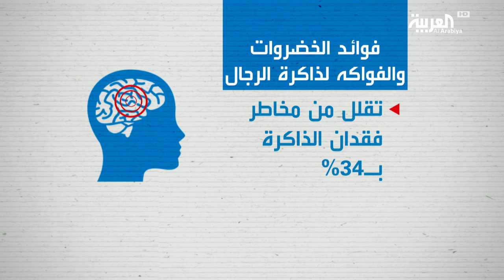للخضار والفواكة فوائد لا تعلمها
أكدت دراسة طبية أميركية  أن تناول الكثير من الخضراوات والفاكهة قد تقلل احتمالات  تعرض الرجال في منتصف العمر لمشكلات في الذاكرة عند التقدم بالسن..